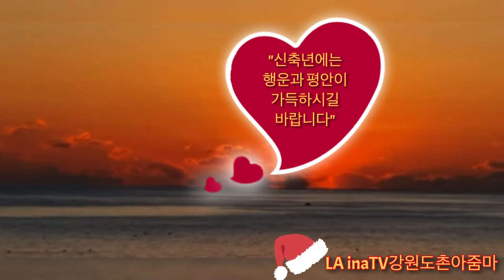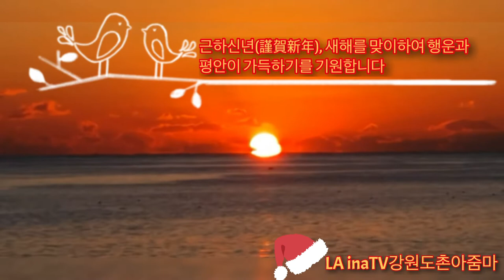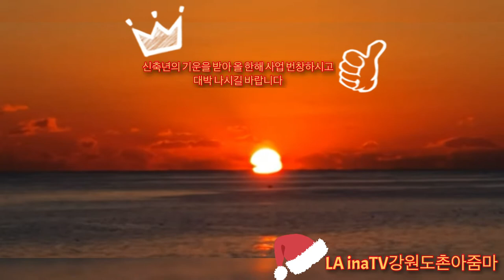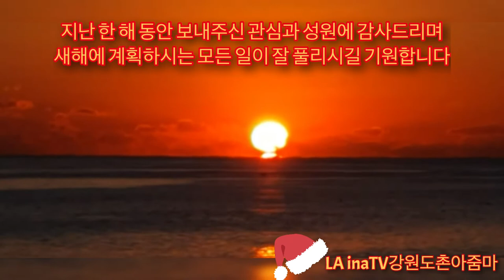새해 복!!! 많이 받으세요~ 한해동안 배풀어주신 은혜 너무 감사합니다 새해에는 여러분 가족 모두 건강하시고 원하는것 다 이루시는 최고 행복한 새해가 되시길 기원합니다^^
새해인사 새해복많이받으세요#2021 한해동안 배풀어주신 은혜 너무 감사합니다 새해에는 여러분 가족 모두 건강하시고 원하는것 다 이루시는 최고 행복한 새해가 되시길 기원합니다^^

우리 고향 거진에서 후배 백희석이가 오늘아침 2021년 새해 첫날 동해에 떠오르는 일출을 찍어서 보내줬어요.
희석아 정말 고마워
추운데 찍느라고 얼마나 고생했니? 고마워~ 복 많이 받어~~~

그래서 새해 인사를 만들어 봤어요. 여러분 새해 복 많이 받으세요 건강하시구요~

구독~!!!
좋아요~!!!